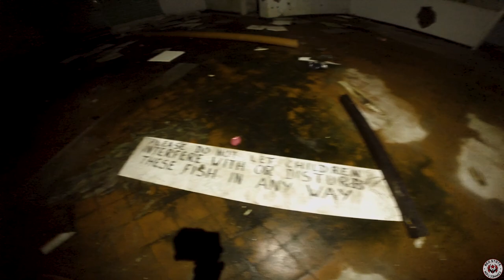The Abandoned Parts of COVENTRY CITY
We decided to have a local explore around Coventry our home city to see what was left in the explore department. After a few fails we managed to get into a few places before it went dark, however as it went dark quite quick there is another video coming soon with the rest of our coventry exploring.

Whitley pump house station and lodge:
The pump station that can be seen still today was designed by the famous public waterworks architect Thomas Hawksley and built in 1893. However it is almost an identical copy to the Dalton Pumping Station in Sunderland 1873-79. The building shares characteristics of  gothic revival architecture.The pump station was built to house two beam engines and pump water from the river Sowe to a reservoir in order to supply the city of Coventry with clean water. Whitley station was commissioned by the City of Coventry Corporation in 1893. The site also consisted of a lodge house, built at the same time, also in redbrick and stone with a similar style to the pump house for its age. This lodge was more than likely home to the main engineer on site.

Unfortunately the area now lies abandoned and over grown, the original tower and part of the building to the rear has been demolished in recent years, a lot with two what look like generator rooms towards the front of the main pump station entrance. The lodge (Second visit) has suffered extensive fire damage a few years ago which as completely destroyed the first floor and most of the ground floor. however both the main pumping station and the lodge are still Grade II listed. Plans to redevelop the main pumping station into the centrepiece of an apartment complex have been in talks since as early as 2007 however little has been mentioned since.

Brandon Oakdale roses:
Unfortunately i don't have much information into this however what i have managed to piece together is that the Land was brought in 2014 by Fairways gardens with plans to create a new centre however this plan never got off the ground. However the roots to the site go back to the 1960s when Oakdale Rose & Garden Centre began. The centre was a wholesale and retail nursery. The shop and bungalow were apparently built in the late 1960’s with numerous glasshouses, poly-tunnels and nursery structures to follow. A lot of the barns tunnels and houses have now  mainly rotted away or have overgrown wildly since the last owner retired and sold up in the mid to late 2000s. The site produced and sold many items from regular crops to Christmas tree and rose fields and all number of other colourful plants and bushes. There was also a full aquatic section filled with ornamental fish and pool sundries.

Remember to keep an eye out for part 2 coming soon, also check out Kodes latest single sleepless nights, really amazing piece of work that we cant get another off! (its the short audio clips in this) you can check that